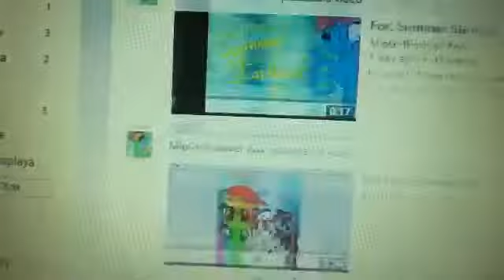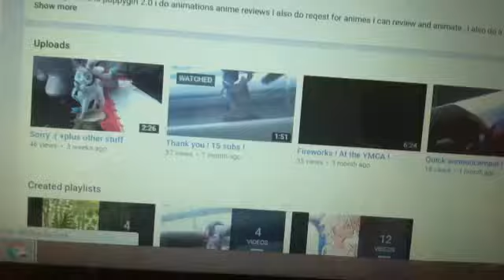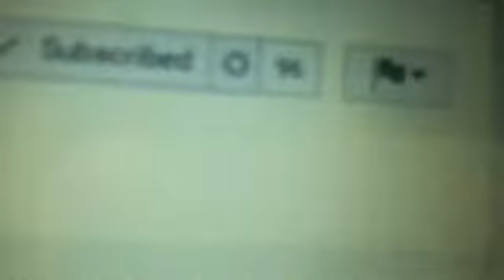Friends for Life Trailer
i tried to hide my face